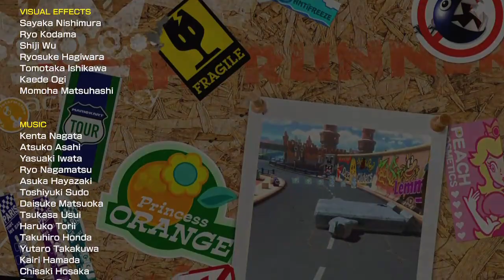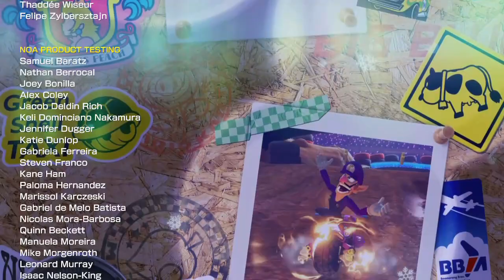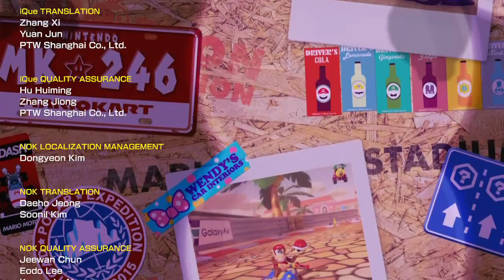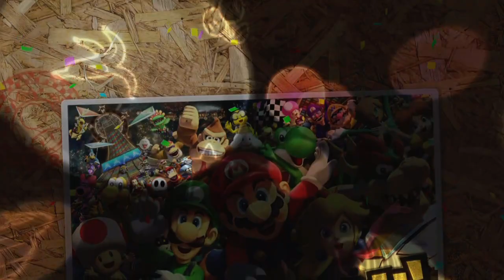Mario Kart 8 Deluxe — Booster Course Pass (Wave 6): Acorn + Spiny Cup, 200cc [Pauline Gameplay]